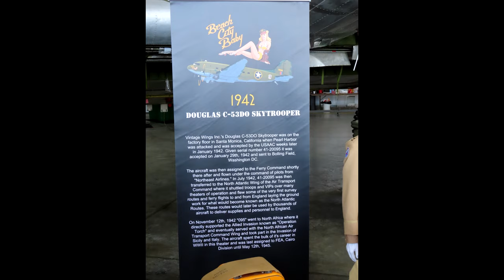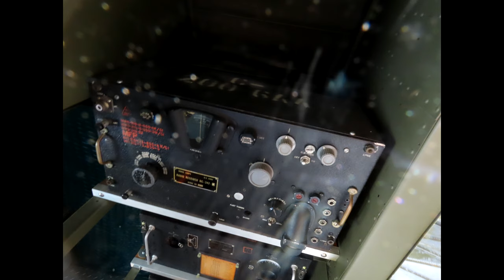Venango Regional Airport Wings And Wheels 2019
Just a very small sampling of the sights of the Wings & Wheels At the Venango Regional Airport.  In total there were I believe 90-95 aircraft in attendance as well as several hundred cars along with tractors and hit & miss engines also. This was also the first year that the C-53 Skytrooper "Beach City Baby" was on display, it is currently under restoration at the airport.